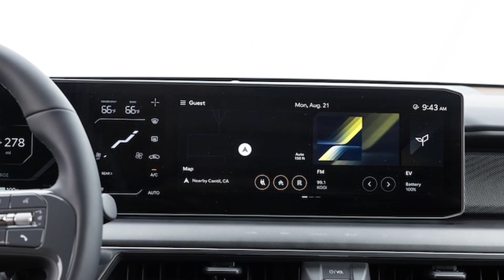2024 Kia EV9 GT-Line First Test: The Electric 3-Row You Didn’t Know You Wanted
The 2024 Kia EV9 is the three-row SUV you didn't know you wanted because you haven't seen anything quite like it yet. Entering an entirely new segment, Kia is first in the non-luxury electric three-row SUV space. Yes, that's a mouthful, but the more you experience the EV9 GT-Line, the more you realize what a cool ride this is...